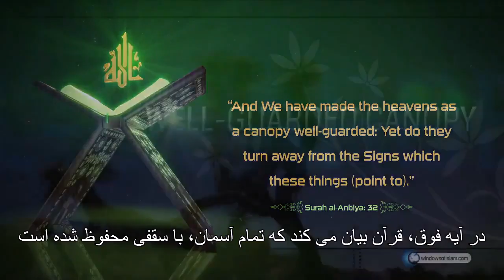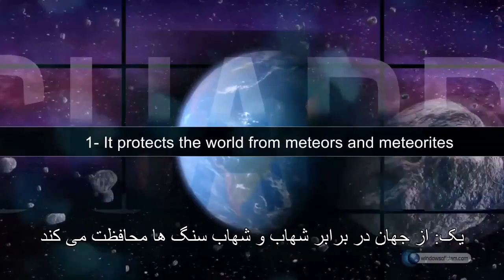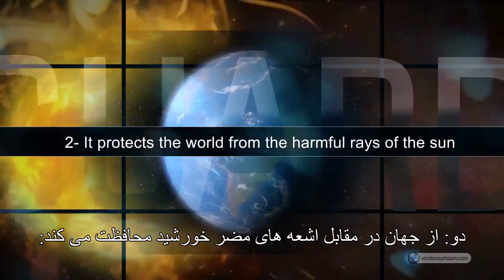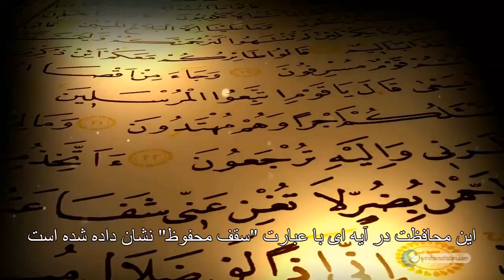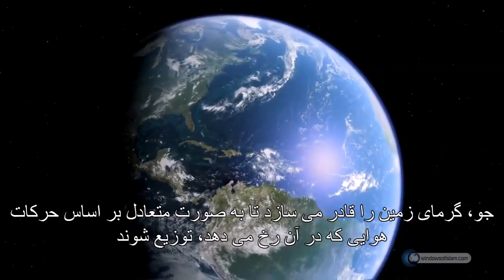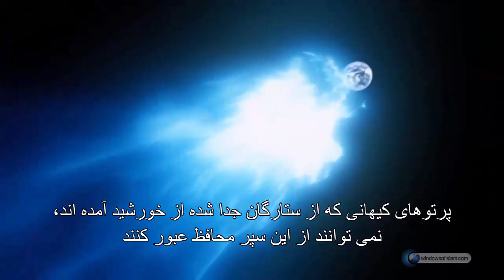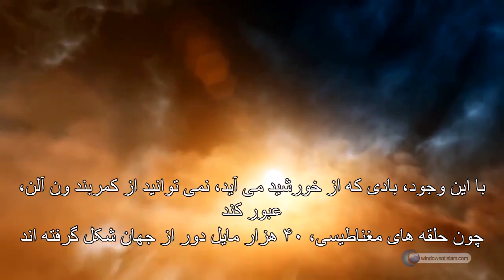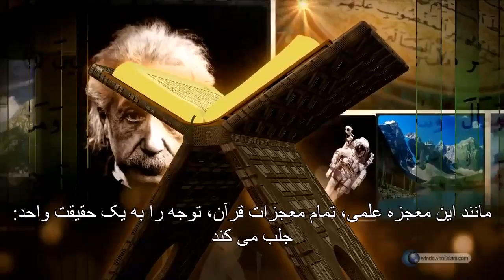سقف محفوظ ، جو کره زمین و کمربند ون آلن ، معجزه علمی قرآن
سقف محفوظ ، جو یا اتمسفر کره زمین و کمربند ون آلن